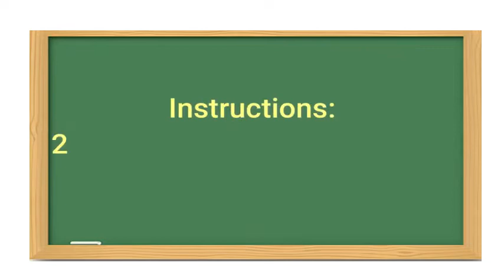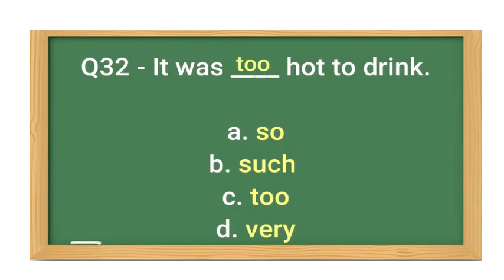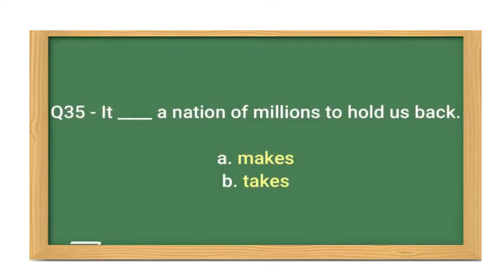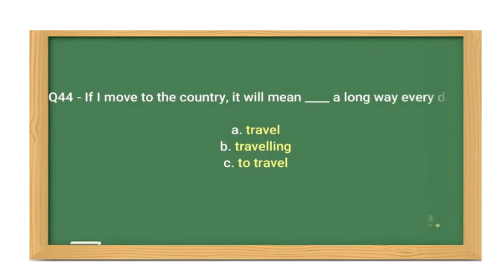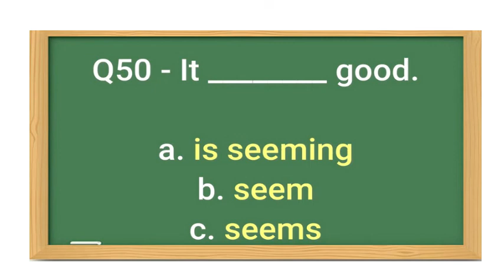A New way to learn English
Learn English by doing Quiz and tests.